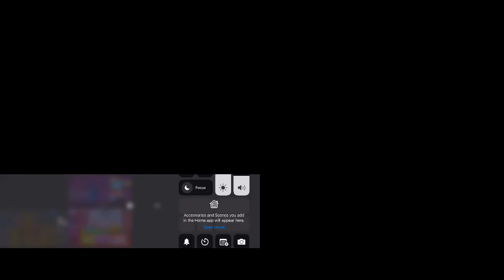Up to faster 100 parison to goanimate with Htf only